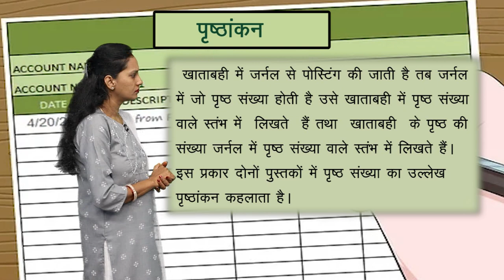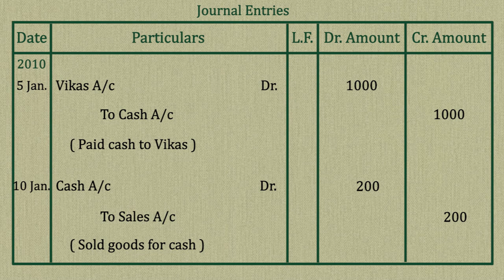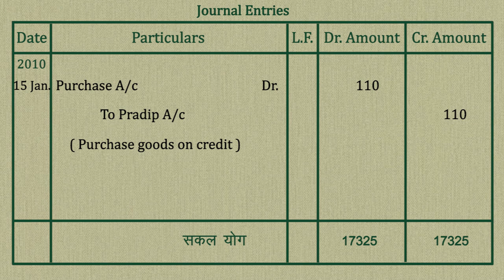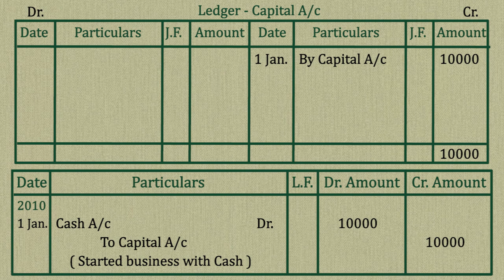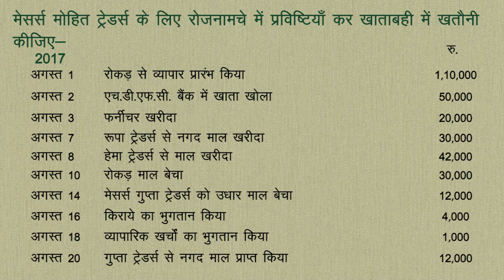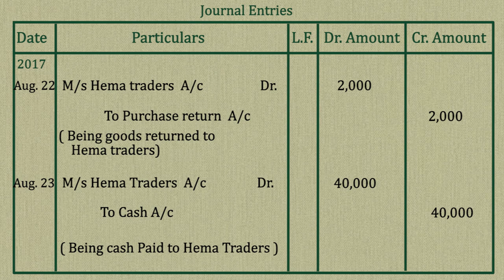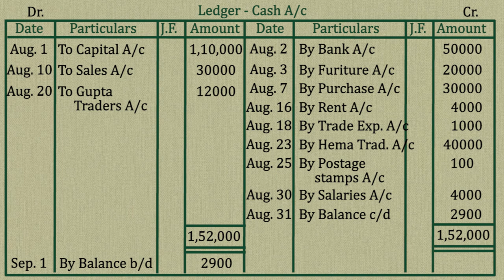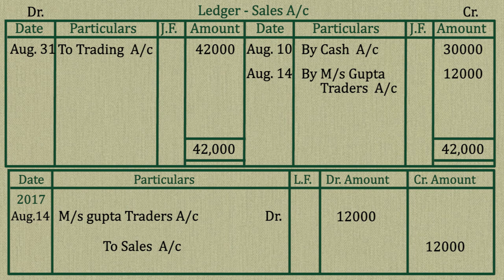CLASS 11th ACCOUNT | CHAPTER LEDGER | 2